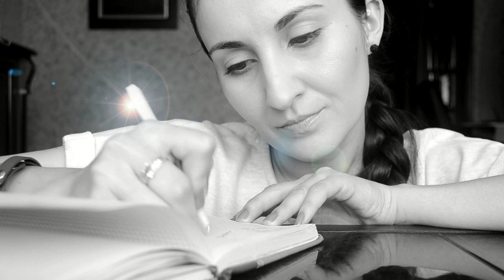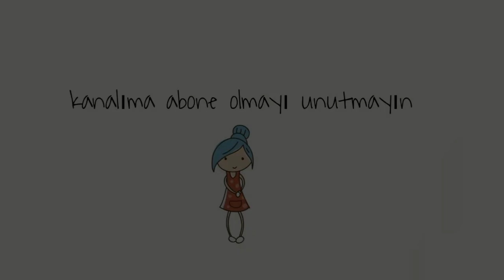Okul Makyajı (Fırçaları Kullanmadan) / Back to School | Güzellik Yayını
BU MAKYAJ LİSE VE ÜNİVERSİTE İÇİN UYGUN!!!